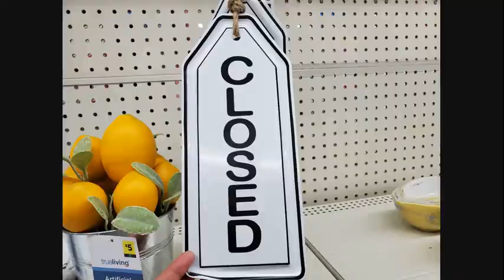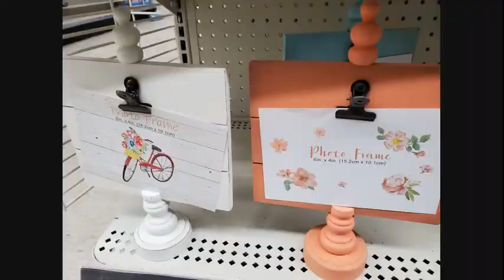DOLLAR GENERAL WALK THROUGH | SHOP WITH ME